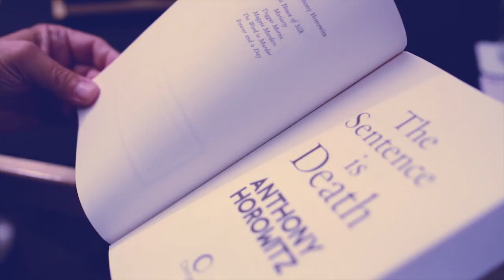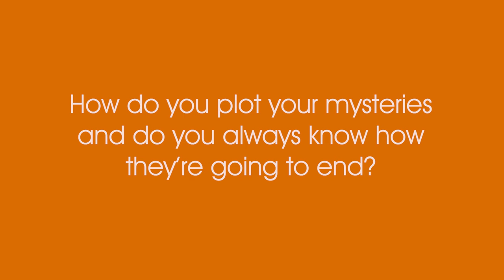The Sentence is Death by Anthony Horowitz | Behind the Audiobook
What was the last audiobook you listened to?

Bestselling author Anthony Horowitz goes behind the scenes of the audio recording of The Sentence is Death, read by Skyfall and The Imitation Game star Rory Kinnear.